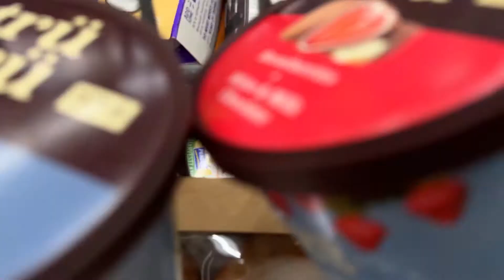The Fitness Industry | DEADLIFT AND SHOULDER WORKOUT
If you guys like this video make sure to like this video! 👍